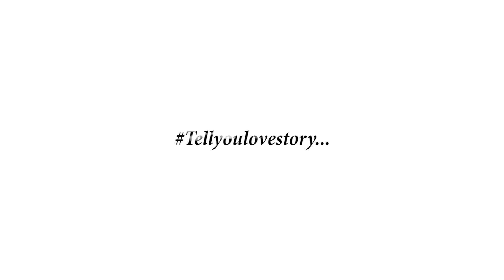Count Down To Big Day : Sally + Eric Save The Date Video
Love is often experienced in the most unexpected of ways. A regular day, meeting chama women changed Eric's life for good and for the better...

Come... Fall in love and don't miss the date.

Wedding Cinematographers in Kenya
Wedding Videographers in Kenya
Kenyan Weddings
Cinematic Weddings
Kenyan Wedding Venues
Wedding Venues in Kenya
Luxury Weddings in Kenya
Kenyan Wedding Videographers in Africa
Zanzibar Weddings
Zanzibar Wedding Videographer
Cinematic Wedding Films
Emotional Wedding
Wedding Venues in Africa
Kipenz Wedding Films